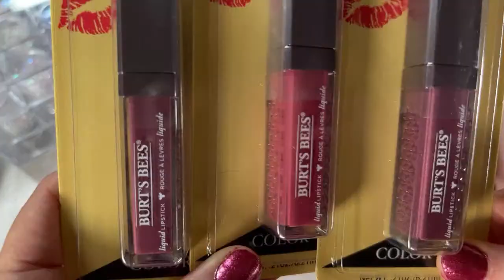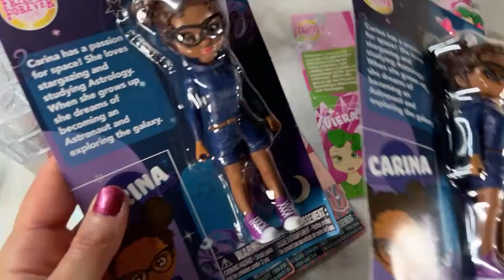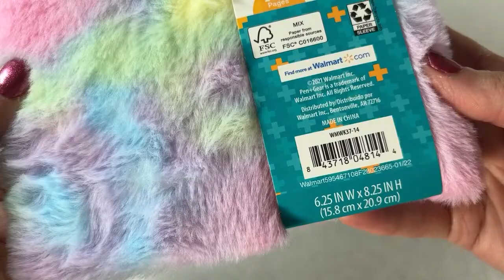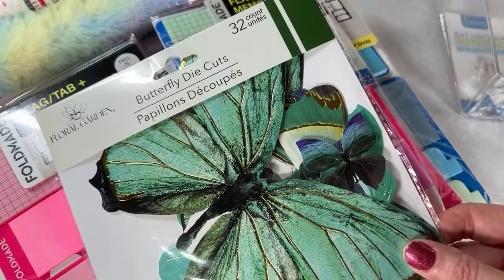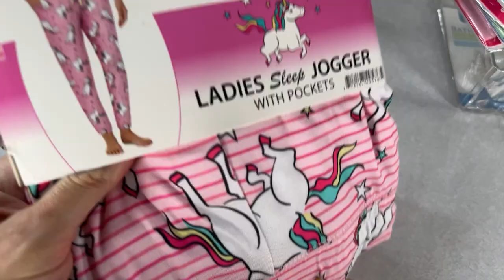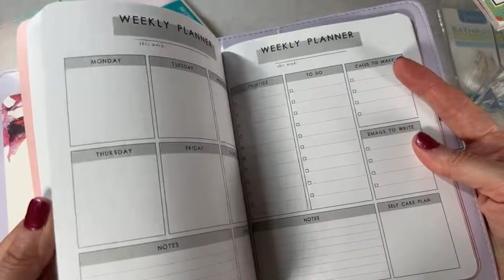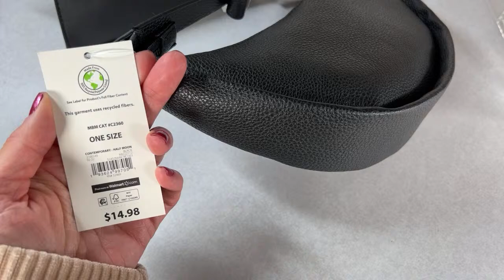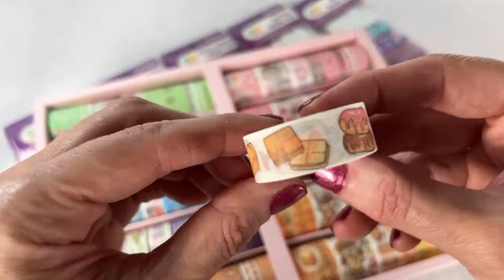🛍LIVE SHOPPING *DEC 1st*🛍 SHOP THE BUNNY BIRDY GATOR STORE!!!🛍smallbusiness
Support my small business and shop the Bunny Birdy Gator store!!!

In addition to the watching daily shopping videos, you can now *LIVE*shop the Bunny Birdy Gator store!!!